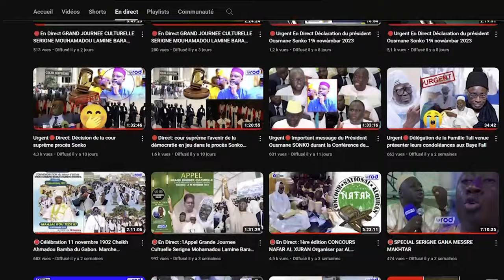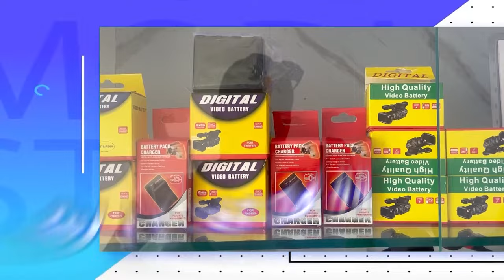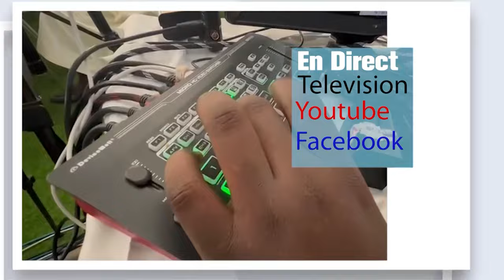KOKY 2023 RENCONTRE ANNUELLE DU DAARA DE KOKY 1445H